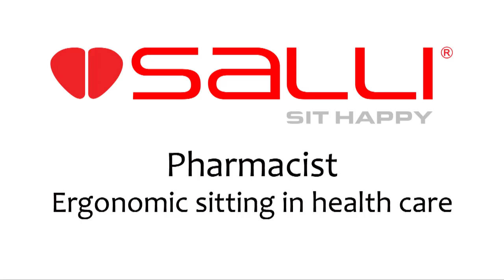Salli Saddle Chair in healthcare, pharmacist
Salli Saddle Chair gives you better posture, healthier lower back, more relaxed shoulders, and very easy movement, turning and reaching. In a good posture it is easy to breathe, and because of the increased oxygen intake you stay alert. The gap in the seat adds comfort and genital health.